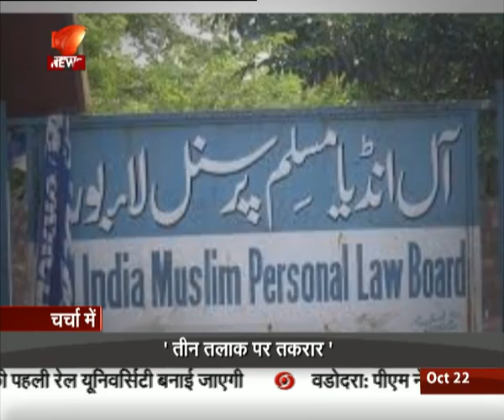Charcha Mein: Triple Talaq (22nd Oct 2016)